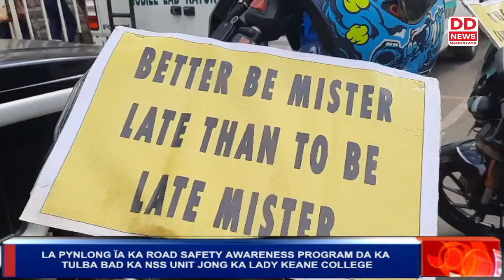LA PYNLONG IA KA ROAD SAFETY AWARENESS PROGRAM DA KA TULBA BAD KA NSS UNIT JONG KA LADY KEANE COLLEG